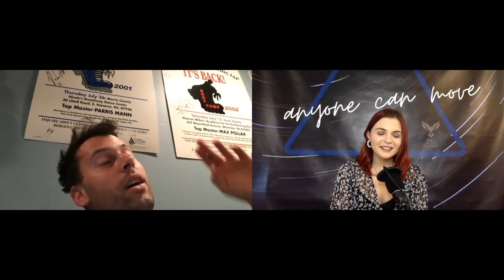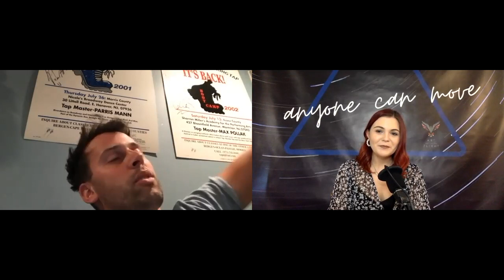The Will to Learn Something New with Evan Ruggiero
Professional tap dancer and performer Evan Ruggiero joins Caroline for this episode. Evan shares his story of learning how to dance after having his leg amputated and tells stories from his many travels.